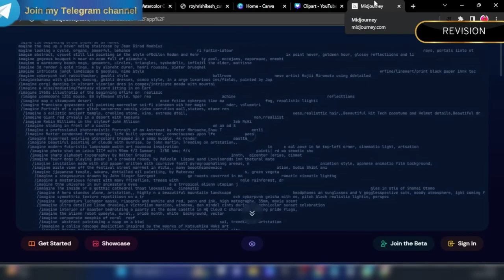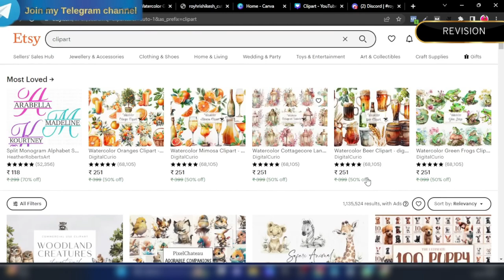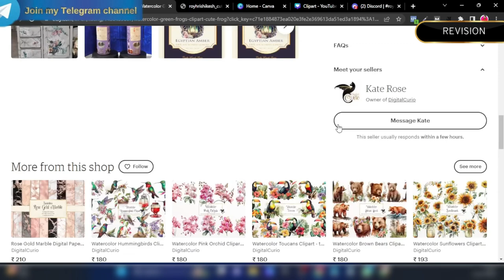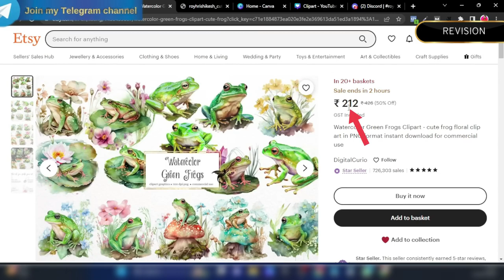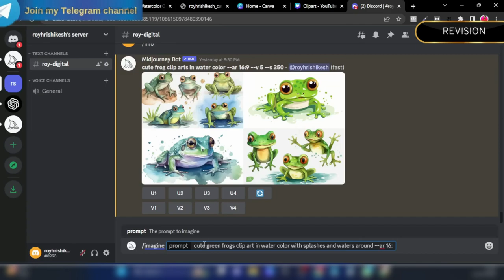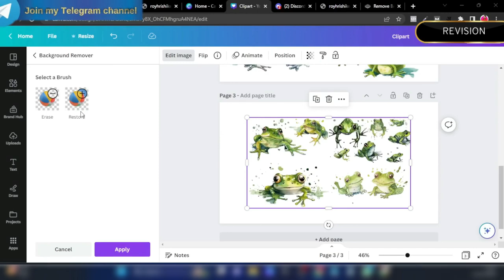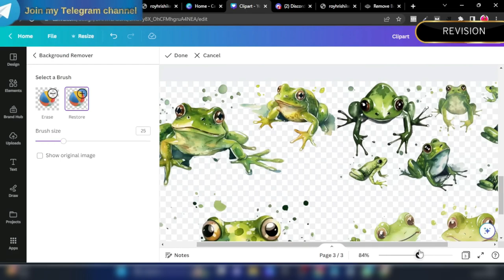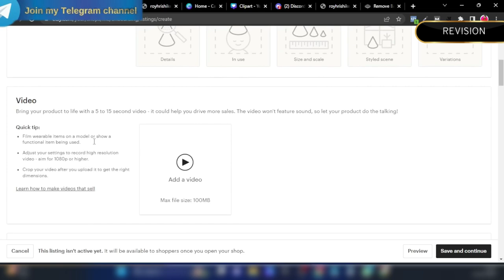Earn ₹60,000/month by Selling Clip Art on ETSY | Make Money Online with Hrishikesh Roy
Watch the video now and start your journey to financial freedom with the power of clip art!

Are you looking for a lucrative way to make money online? In this video, we reveal the hidden potential of selling clip art on ETSY and how you can earn a passive income of ₹60,000 per month.

With step-by-step guidance and proven strategies, you'll learn how to create and sell your own unique clip art designs on the popular ETSY platform. Whether you're a talented artist or a creative enthusiast, this opportunity allows you to monetize your skills and generate a consistent stream of income from the comfort of your own home.